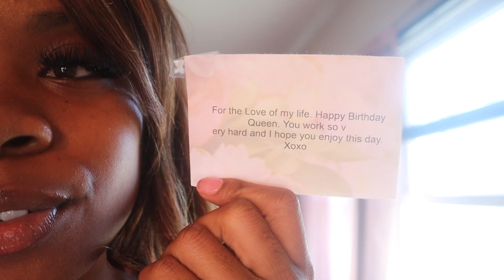🎄Vlogmas Day 3: Birthday Vlog!!🥳🎀🎊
Open for more information regarding this video.

Hello my hive tribe! It’s day 3 of VLOGMAS! I missed a week of content so i am back dated. This video was filmed the day after mt birthday and I am showing my subscribers the gifts I got for my 24th birthday. 💕